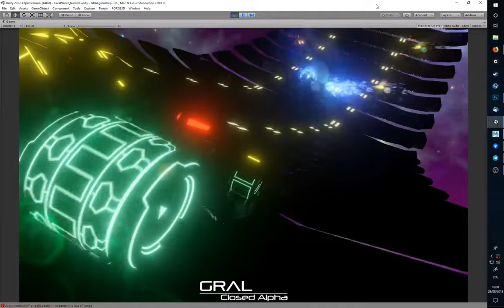GRAL - testing loops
This is what appen when the track has a loop but AI doesn't like it...